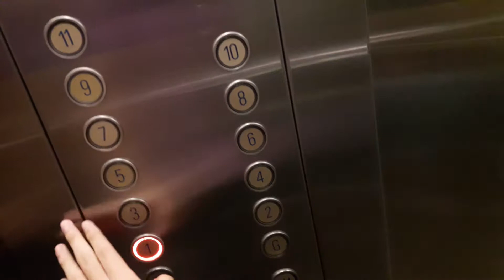2010 Schindler 5400 AP Traction Lifts/Elevators @ Siamkit Building, Bangkok「Carpark」w/Duo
I filmed with my BFF (NingSama). These ones are very basic elevators. They were used Schindler 5400 AP with Red D-Line.

NingSama's Video:
It will be coming soon.

Floor Stop : *B, G, 1 - 10, *11
* means that floor inaccessiable.
Date Taken - May 26th, 2018